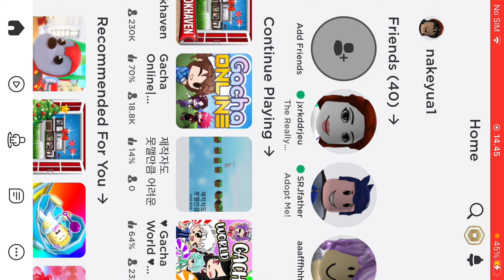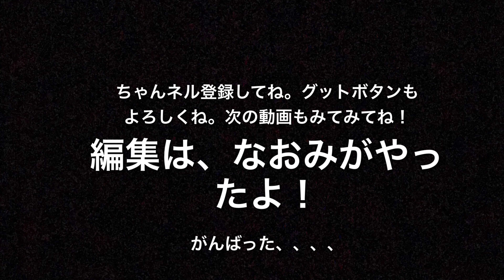Roblox Game Kitty And Tower Of Hell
Hi guys!! My daughter Naomi is started to recording and editing her games by her self. And this is her first video that she’d like to share with everyone! Please support her and give her feedback ❣️ thank you ❤️🙏🏼